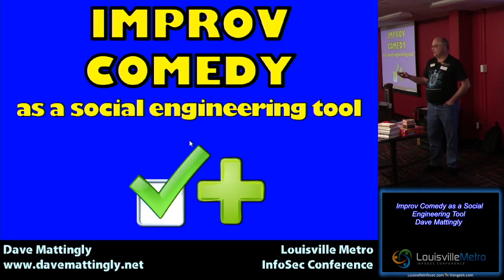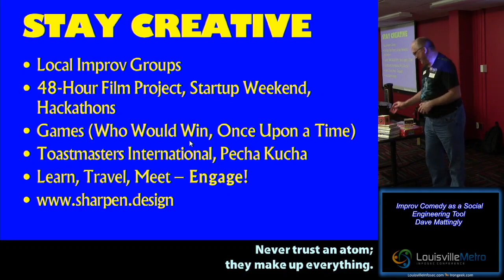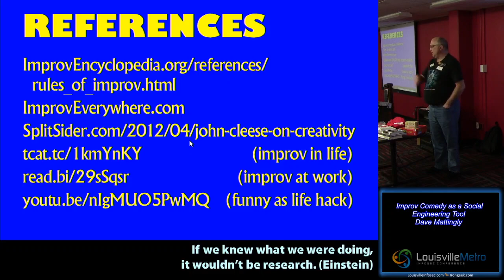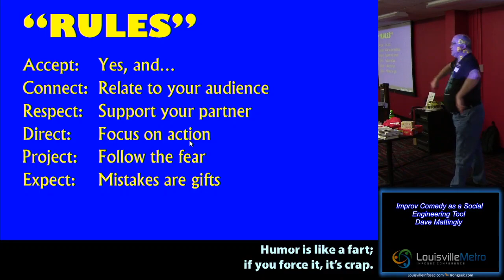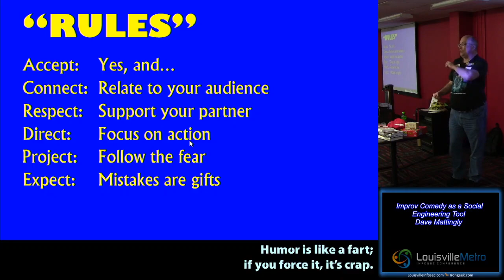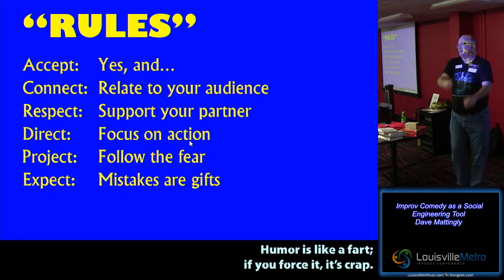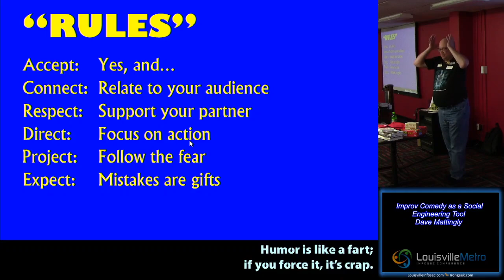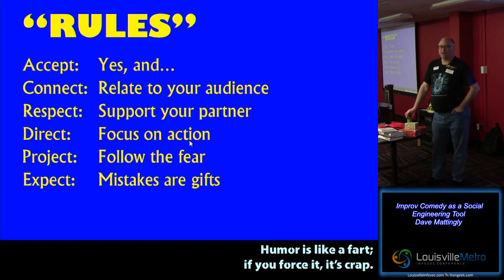Track 4 02 Improv Comedy for Social Engineering Dave Mattingly